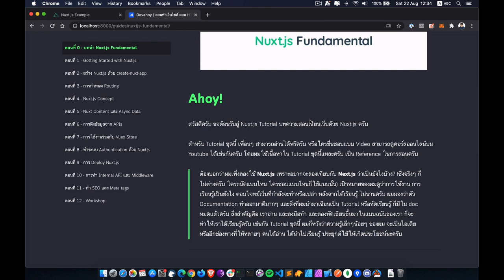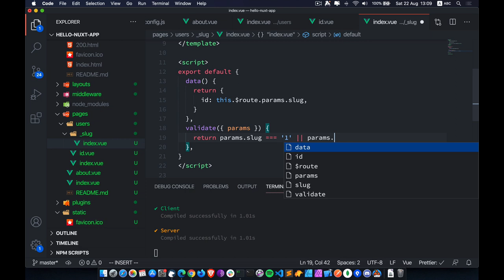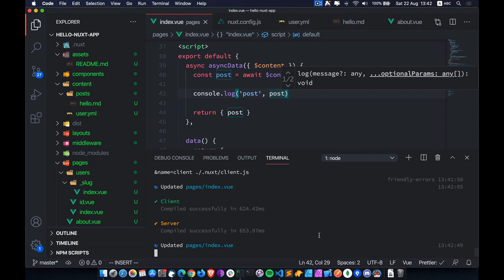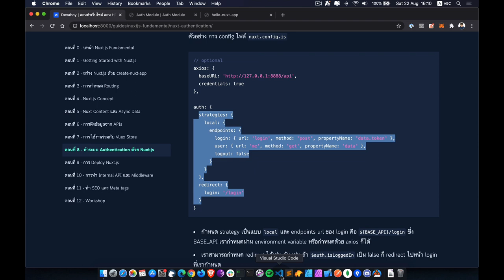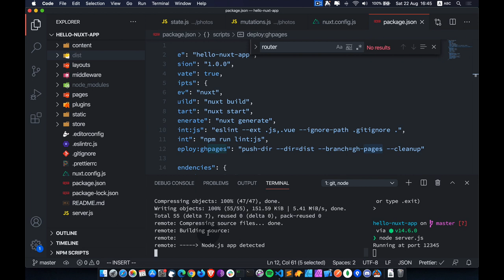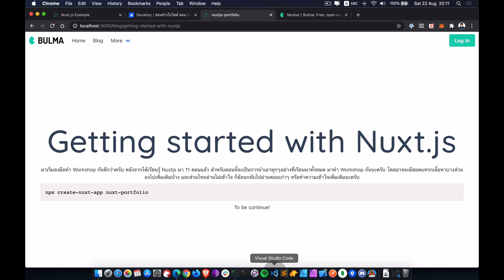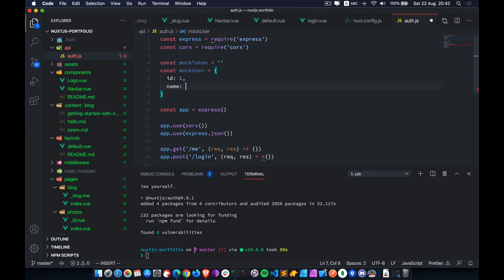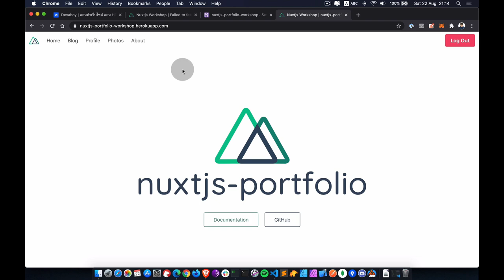สอน Nuxt.js + พร้อม Workshop - Nuxt.js Fundamental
สอนเขียนเว็บด้วย Nuxt.js พร้อมพาทำ Workshop ทำเว็บดึงข้อมูล API และทำระบบ Authentication ด้วยเนื้อหาอัดแน่นเกือบ 4 ชั่วโมง (สารบัญอยู่ด้านล่าง)

เรียนกันยาวๆ เนื้อหาเกือบ 4 ชั่วโมง (ตัว Workshop ประมาณ 1ชั่วโมงครึ่ง) เนื้อหาประกอบไปด้วย

- การทำ Routing
- การใช้ Nuxt Content เพื่อทำบล็อกด้วย Markdown
- การใช้ asyncData เพื่อดึงข้อมูลจาก API
- การทำ Nuxt Authentication ด้วย Nuxt Auth
- การใช้ Internal API เพื่อทำ API ใน Nuxt.js
- Workshop 1ชั่วโมง+ พาทำเว็บ มีระบบ Login + fetch API และจัดการ Authentication แบบง่ายๆ

► ตอนที่ 1 - เริ่มต้นกับ Nuxt.js (01:50)
► ตอนที่ 2 - สร้าง Nuxt.js ด้วย create-nuxt-app (09:56)
► ตอนที่ 3 - การกำหนด Routing (22:48)
► ตอนที่ 4 - Nuxt Concept (33:54)
► ตอนที่ 5 - Nuxt Content และ Async Data (46:36)
► ตอนที่ 6 - การ Fetch ข้อมูลจาก API (01:07:29)
► ตอนที่ 7 - การใช้งานร่วมกับ Vuex Store (01:27:15)
► ตอนที่ 8 - การทำระบบ Authentication บน Nuxt.js (01:33:57)
► ตอนที่ 9 - การ Deploy Nuxt.js (01:57:51)
► ตอนที่ 10 - การทำ Internal API และ Middleware (02:10:37)
► ตอนที่ 11 - ทำ SEO และ Meta tags (02:17:51)
► ตอนที่ 12 - ทำ Workshop (02:23:56)

► Overview Workshop (02:24:20)
► สร้างโปรเจ็คด้วย create-nuxt-app (02:26:00)
► ทำหน้า Blog ดึงข้อมูลจาก Markdown ด้วย Nuxt Content (02:30:54)
► เพิ่ม Navbar (02:37:17)
► เพิ่มหน้า Profile เพื่อดึงข้อมูล Github API (02:42:12)
► ทำหน้า Photo เพื่อดึง API แสดงรูผ (02:55:50)
► ทำหน้า Login (03:02:01)
► ใช้ Nuxt Auth ทำ Authentication (03:06:08)
► ทำ Mock Server API (03:08:22)
► ทดสอบเข้าระบบและ handle middleware auth (03:16:28)
► ใส่ปุ่ม Login / Logout (03:22:19)
► ปัญหา fetch Github API (03:26:26)
► ทำ Toggle Navbar บน Mobile (03:27:47)
► ปรับแต่ง SEO บางส่วน (03:31:31)
► Deploy โค๊ดด้วย Heroku (03:34:25)

😎 ติดตาม Devahoy เพิ่มเติมได้ที่